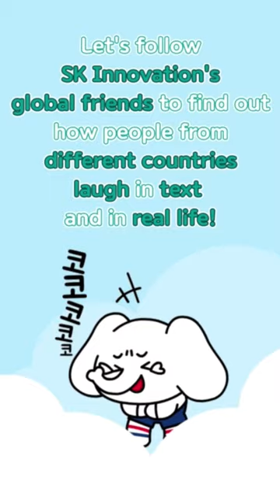[World Laughter Day] How do you laugh? (ft. SK Innovation’s global friends)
World Laughter Day is celebrated every year on the first Sunday of May to remind everyone the importance of laughter.

With members coming from various cultures all over the world, we asked our global friends how they laugh in their language while texting.

What we learned from this fun experience is that although each country has its own way of expression, our real laughing sounds have no boundaries and bring positive vibes to everyone no matter what language we speak.

So let’s fill your everyday with more laughter, and spread them to people around! 😁